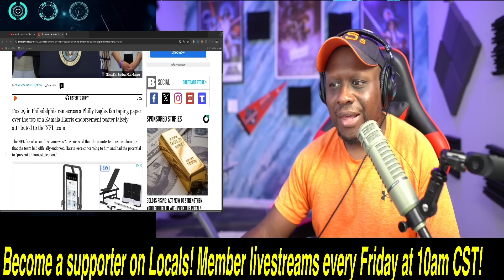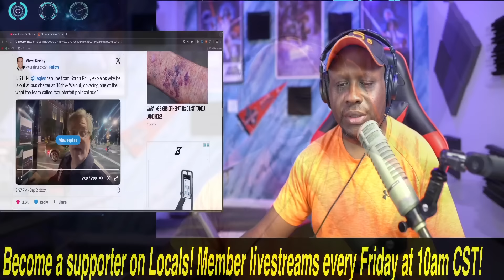PISSED OFF Eagles fan COVERS UP FAKE Philadelphia Eagles ENDORSING Kamala Harris ads!